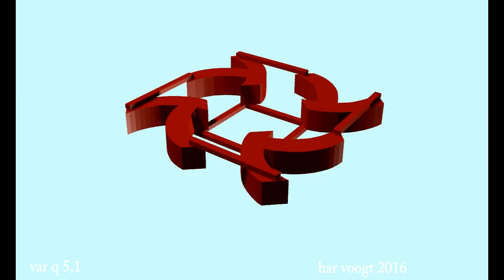vaqr 5,1 024 xt